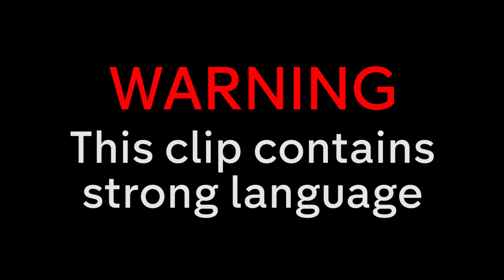TRAILER | "This Is About Testing Character" - SAS: Who Dares Wins | Sundays 9pm